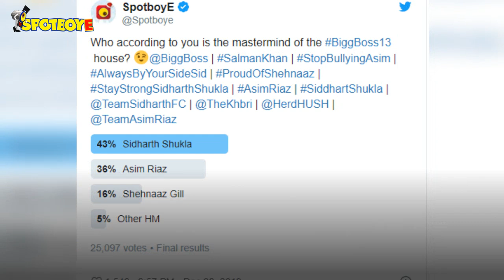Sidharth Shukla Wins Against Asim Riaz, Shehnaaz Gill In The Run For Mastermind Of BB House | TV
SpotboyE recently put out a poll on Twitter for fans of Bigg Boss 13, asking them for who they think is the mastermind of the house. SidharthShukla was the clear winner of the poll and he won against AsimRiaz and ShehnaazGill.